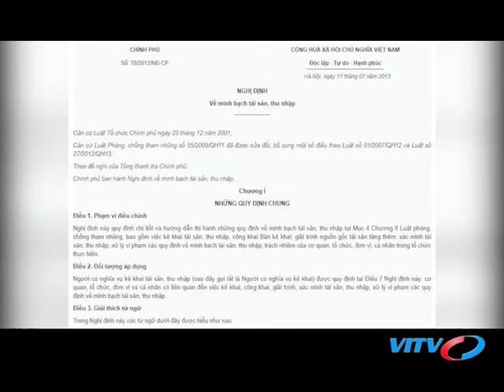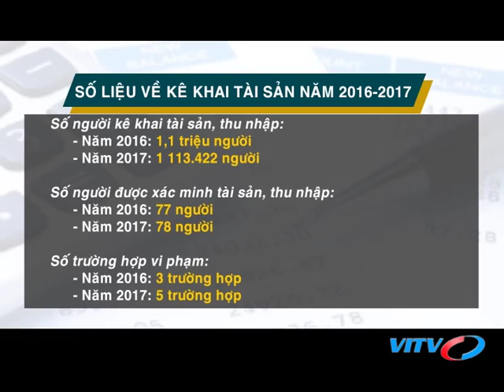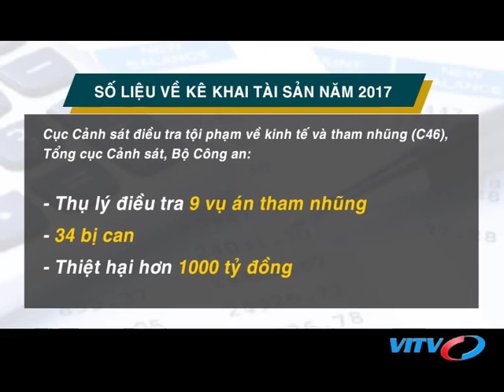VITV - Đối thoại - Cơ chế kiểm soát việc kê khai tài sản, thu nhập (Phần 6)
VITV - Đối thoại - Cơ chế kiểm soát việc kê khai tài sản, thu nhập (Phần 6) phát sóng 19:45 ngày 12/08/2018